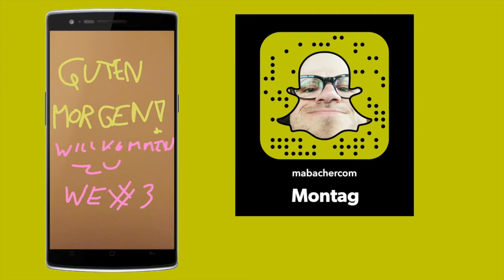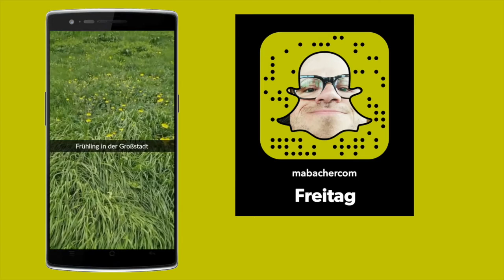SnapWeek #3 | The 1975, Billa, Männer und Hüte, Handrolli vs Erolli, Mamas Essen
Abonniert mabacherTV ☞☞ | MontagsWitz ab 7 🕖 & Freitags Vlog ab 16 🕓 | Diese Woche gabs Musik von The 1975, ich war wieder bei der Billa, an der Wirtschaftsuni Wien, hab Mamas Küche genossen, erkläre Euch was es mit Hüten auf sich hat & erzähl Euch warum ich lieber Erolli fahre als Handrolli.